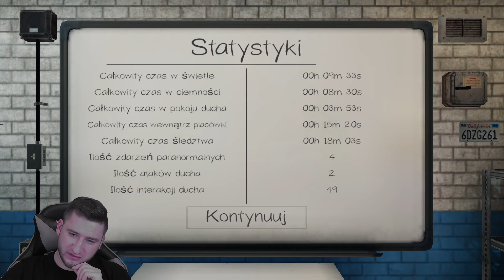Wystarczy ładnie poprosić! PHASMOPHOBIA PL!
Pamiętajcie o tym! :D